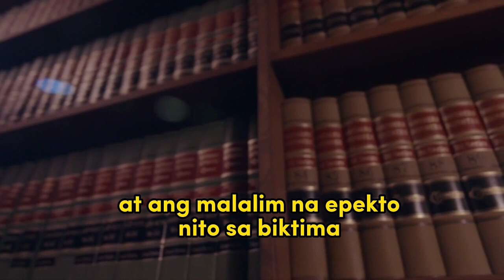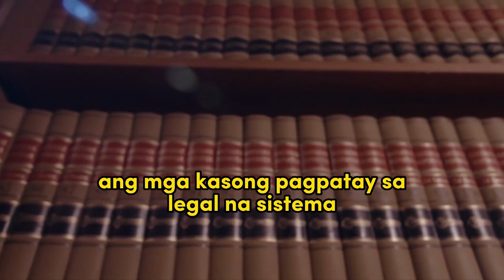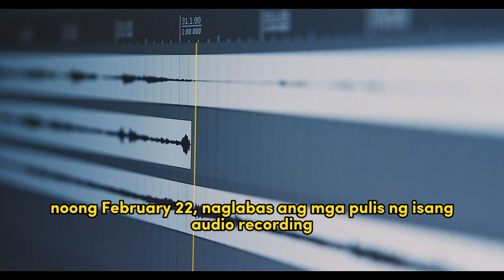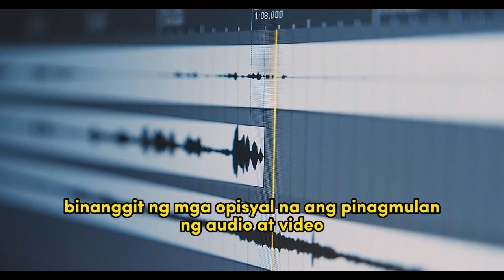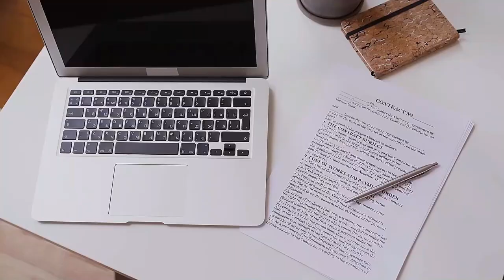DALAWANG BATA ANG PINATAY SA TULAY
Isang Tagalog True Crime story na nangyari sa Delphi, Indiana. Bangkay ng 2 batang babae ang nakita sa isang kahuyan sa Indiana, 7 years na walang makuhang lead ang pulis hanggang sa may nahuli sila.